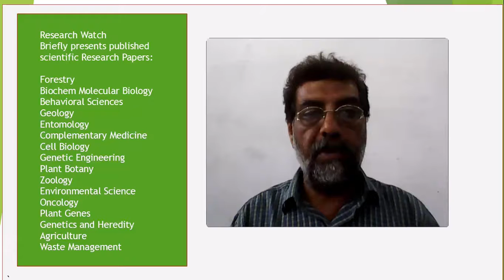Role of Potassium in Reducing Oxidative Damage in Maize under Salt Stress